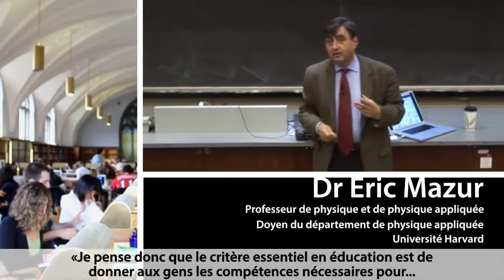SAPES 2014: Vers de nouvelles approches d'apprentissage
SAPES 2014: Vers de nouvelles approches d'apprentissage se tiendra à Kingston en Ontario du 17 au 20 juin 2014. L'Université Queen's, en partenariat avec le Collège militaire royal du Canada et le Collège St-Lawrence, est heureuse d'être l'hôte du Congrès 2014 de la Société pour l'avancement de la pédagogie dans l'enseignement supérieur (SAPES) qui attirera les enseignants, les étudiants et les administrateurs d'un bout à l'autre du Canada (et de bien plus loin) dans le but d'explorer les avenues vers de nouvelles approches d'apprentissage.

"The STLHE 2014: Transforming our Learning Experiences"conference is scheduled to take place in Kingston, Ontario, June 17 - 20, 2014. Queen's University, in partnership with the Royal Military College and St. Lawrence College, is pleased host the 2014 Society for Teaching and Learning in Higher Education (STLHE) conference attracting educators, students and administrators from across Canada (and beyond) to explore ways of transforming the student learning experience.